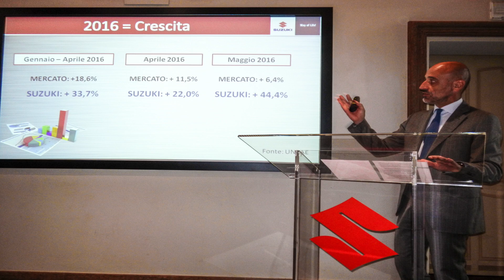Suzuki Baleno S Boosterjet | Primo contatto 2016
SUZUKI BALENO S motore Boosterjet 1.0 - Nuova Suzuki Baleno S con motore 998 cc turbo Boosterjet da 112 Cv e 170 Nm con Massimo Nalli, direttore Suzuki auto.
Il nuovo motore 1.0 Boosterjet tre cilindri a iniezione diretta dotato di turbocompressore. Il propulsore Boosterjet 1.0 adottato da Baleno S ha una potenza massima di 82 kW (112 cv) a 5.500 giri/min. e una coppia massima di 170 Nm a 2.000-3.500 giri/min.
Canale ufficiale unico di NewsAuto, delle riviste italiane "Elaborare GT Tuning & Sport Magazine" ed "Elaborare4x4", dedicato agli appassionati auto sportive, tuning ed off road

EN
Official Channel of NewsAuto and italian magazines "Elaborare GT Tuning & Sport Magazine" ed "Elaborare4x4"dedicated to sports car enthusiasts, tuning and off road.